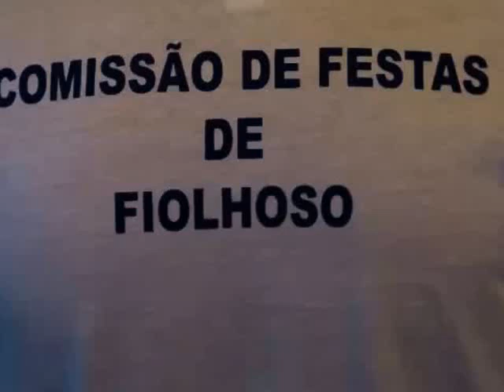Festas de Fiolhoso Murça 2016